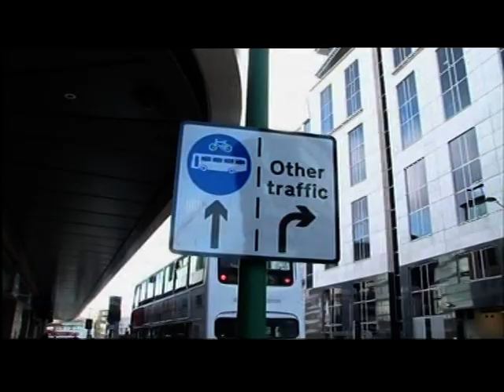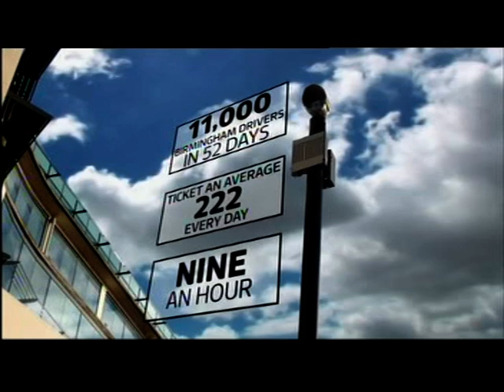Birmingham:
19 Nov 2013.